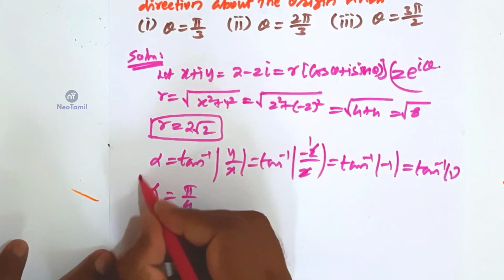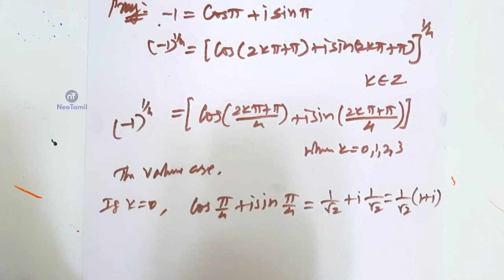12th Exercise 2.8 Q.No. 8, 9, 10 | Chapter 2 | 12 Mathematics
Chapter-2
Part - 2
Exercise 2.8
Introduction
de Moivre’s Theorem and its Applications
Q.No. 8.(i) (00:00)
Q.No.8 (ii) (7:33)
Q.No.9.(i) (10:12)
 Q.No.9.(ii) (17:14)
Q.No.9.(iii) (18:48)
Q.No.10. (21:19)